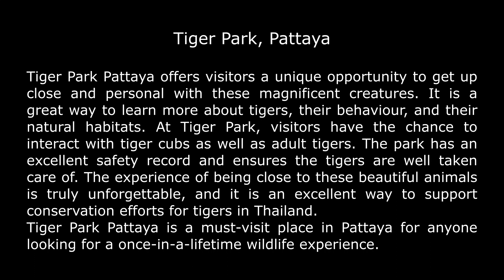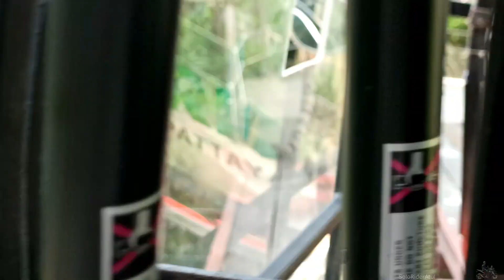Tiger Show, Pattaya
The most exciting and attractive place in Pattaya. Here you can hug, touch, feel and take photos with Tigers without chain or under any kind of drug control in their enclosures.
 Beautiful experience..